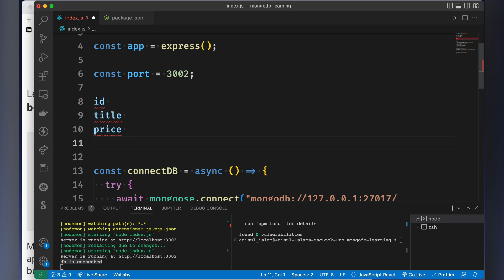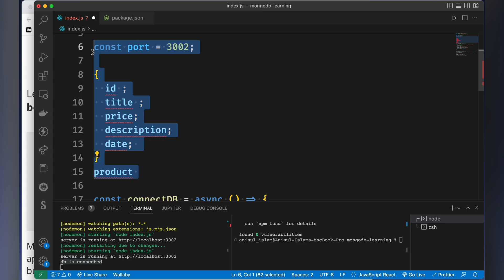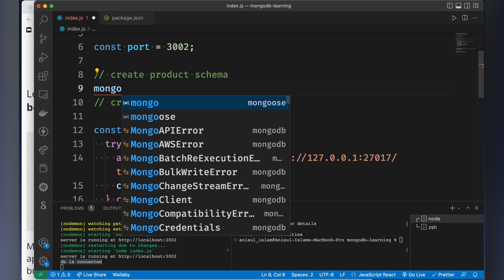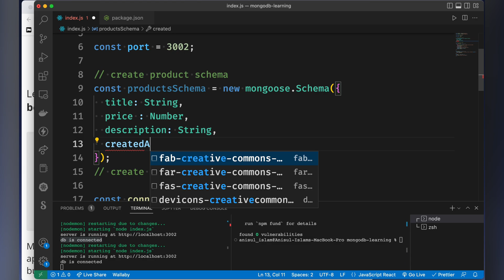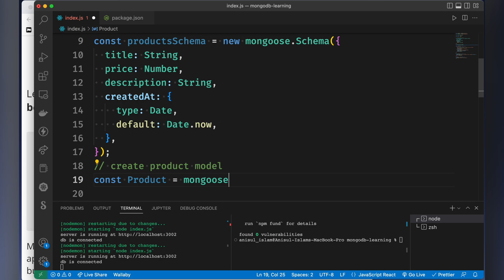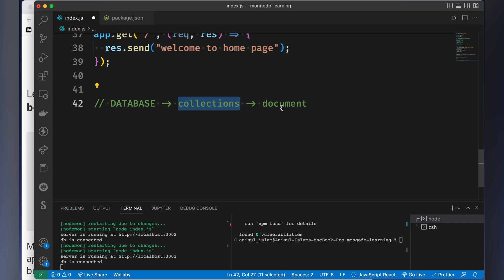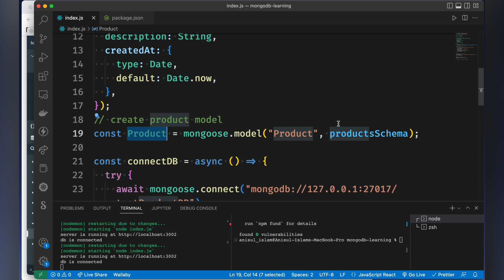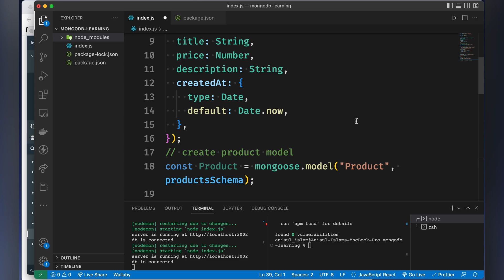MongoDB bangla tutorial 8 : mongoose schema and model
➡️ In this video, I will discuss how to connect the MongoDB database to the express server with the help of mongoose.
⭐️ Video Contents ⭐️
⌨️ (00:00) Intro
⌨️ (00:25) mongoose schema
⌨️ (08:35) mongoose model
⌨️ (13:35) outro